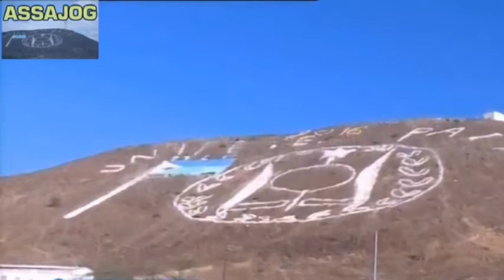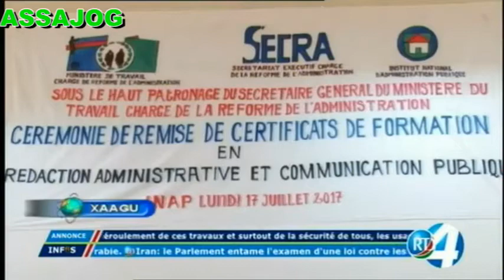Djibouti: XAAGU 18/7/2017